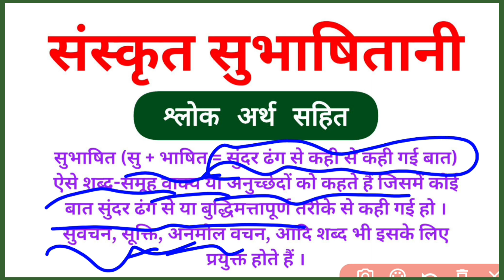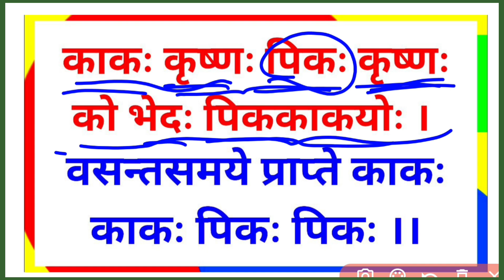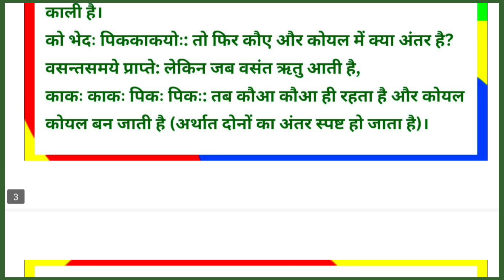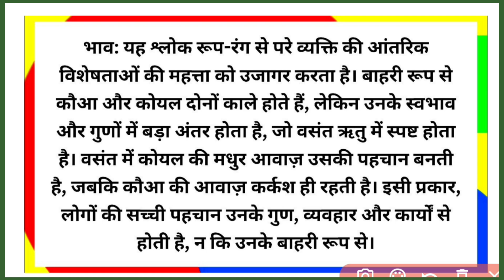काकः कृष्णः पिकः कृष्णः को भेदः पिककाकयोः ।वसन्तसमये प्राप्ते काकः काकः पिकः पिकः ।।संस्कृत_सुभाषित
Kakah krishnah pikah krishnah ko bhedah pikakakayoḥ। Vasantasamaye prapte kakah kakah pikah pikah

संस्कृत सुभाषितानि
संस्कृत सुभाषितानि श्लोक
सुभाषितानि
संस्कृत सुभाषित
संस्कृत सुभाषित श्लोक
संस्कृत श्लोक अर्थ सहित
सुभाषितानि संस्कृत
सुभाषितानि श्लोक संस्कृत
subhashitani
sanskrit
संस्कृत सुभाषितानी श्लोक class 6th 7th 8th 9th
ncert sanskrit class 10 chapter 6 subhashitani
class 8 sanskrit chapter 1 subhashitani
class viii sanskrit lesson 1 subhashitani
class 10 sanskrit chapter 6 subhashitani shlok
subhashitani sanskrit
subhashitani in sanskrit
sanskrit subhashitani class 7
sanskrit subhashitas
सुभाषितानि class 8
सुभाषितानि class 9
सुभाषितानि class 6
सुभाषितानि class 7
कक्षा 8 संस्कृत पाठ 1 सुभाषितानि
सुभाषितानि इन संस्कृत,सुभाषितानि,संस्कृत सुभाषितानि l 🔥 🔥🔥,ll संस्कृत सुभाषितानि ll 🌅🌅,सुभाषितानि श्लोक संस्कृत,सुभाषितानि class 6,सुभाषितानि क्लास 6 संस्कृत आमोदिनी,सुभाषितानि class 8,सुभाषितानि class 9,सुभाषितानि class 7,एकादशः पाठः सुभाषितानि कक्षा - 6 संस्कृत,सुभाषितानि in sanskrit class 6,दिव्यम् class 6 सुभाषितानि श्लोकाः,दिव्यम् ch 18 class 6 सुभाषितानि श्लोकाः,दिव्यम् class 6 ch 18 सुभाषितानि श्लोकाः
संस्कृत में सुभाषितानि के श्लोक,सुभाषितानि रत्नानी कक्षा 12,सुभाषितानि श्लोक अर्थ सहित,एकादशः पाठः सुभाषितानि कक्षा - 6 संस्कृत,संस्कृत सुभाषिते,संस्कृत श्लोक,संस्कृत सुभाषित संग्रह
subhashitani shlok in sanskrit,subhashitani class 10 sanskrit,sanskrit shubhasitani,class 8 sanskrit chapter 1,ncert sanskrit class 8 chapter 1

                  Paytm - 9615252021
If any student want to ask any problem related to study then whatapp-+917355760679 It will be explained through video as soon as possible.

Class 8th
•NCERT Books Set for Class 8 (English Medium) (Set Of 10 Books)

Class 9th

•NCERT Math Class 9th
•NCERT Science Class 9th -

For Practice
•R S Agrawal maths book class 9th
•R D Sharma + MCQ MATHS Book
•NCERT Book Set For Class 9th
•Oswaal CBSE Question Bank Class 9 English Language & Literature
•Oswaal CBSE Question Bank Class 9 Mathematics
•Oswaal CBSE Question Bank Class 9 Science
•Oswal - Gurukul All in 1 Guide Book for CBSE Class 9 Exam 2024 -(English, Hindi A & B, Science, Social Science, Maths)

Class - 10th

•NCERT Maths Class 10th
•NCERT Science Class 10th

For Practice
•R S Agrawal maths book For Class 10th
•R D Sharma maths book for Class 10th
•NCERT Book Set For Class 10th
•Oswaal CBSE 10 Previous Years Solved Papers, Class 10th
•Oswal - Gurukul All in 1 Guide Book for CBSE Class 10 (English, Hindi A & B, Science, Social Science, Maths)

Hello students, how are you guys? I hope you all are doing well and are healthy.

COPYRIGHT DISCLAIMERCopyright Disclaimer Under Section 107 of the Copyright Act 1976, allowance is made for 'Fair Use' for purposes such as criticism, comment, news reporting, teaching, scholarship, and research, Fair use is a use permitted by copyright statute that might otherwise be infringing.